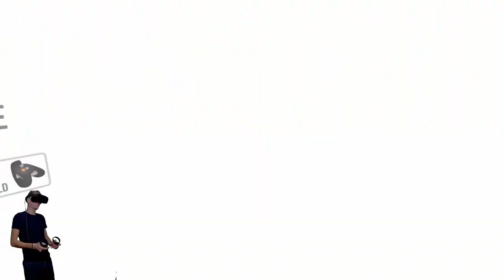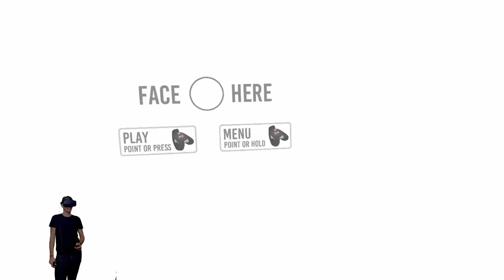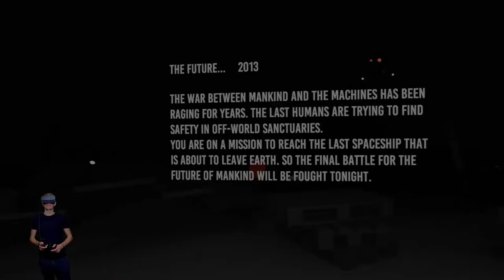The Tower 2 | VPL Rangliste + Story | Jetzt wird es sportlich! | Oculus Rift S | Delorean787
Beschreibung:
The Tower 2 ist ein Parkour Game in VR welches wirklich Übung braucht um es zu meistern. Dennoch macht es sehr viel Spaß und weckt den Ehrgeiz.

Team:
Germanyfoxy
Zark McFly
Gbear
RigeTube
Echsenmann
Delorean787